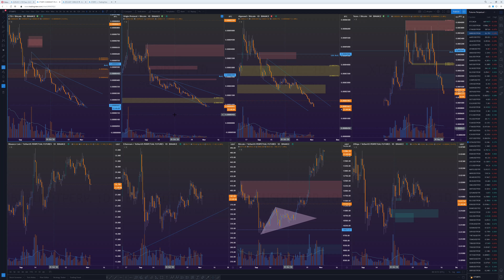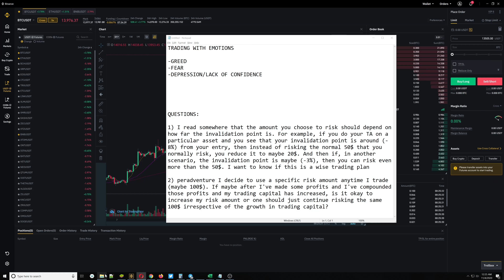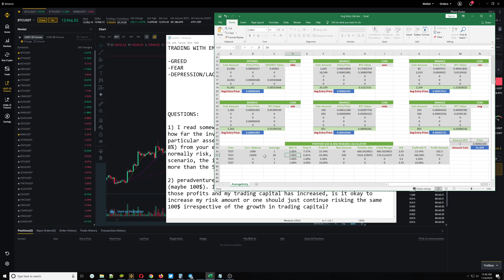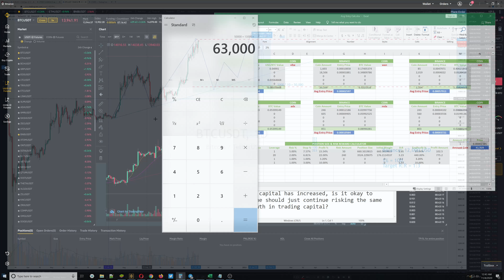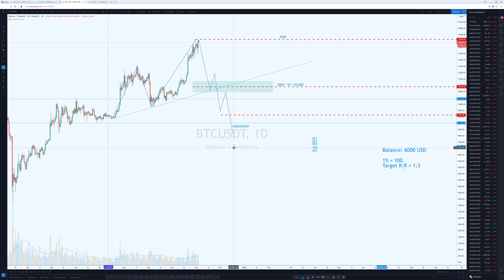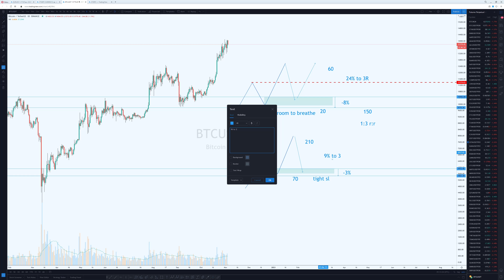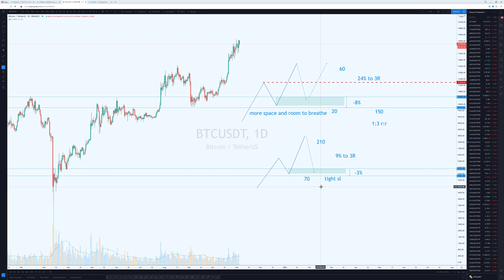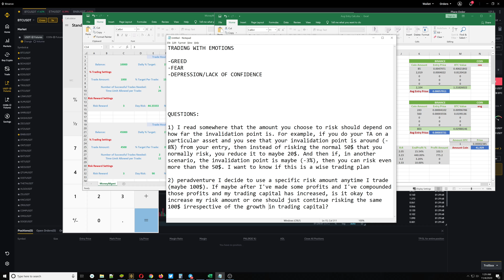Trading Psychology: Trading with Emotions, Hopes, Prayers | All you need to know!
In this video, i talked more about what drives greed and fear and then depression as a result of that and even lack of confidence.

It is a bit long but it is quite worth the length of it.

Join us on telegram group for more discussions:

TradingView: @KryptOkib

sp500
nasdaq
crypto
bitcoin
forex
gold
commodity
eth
binance
ftx
kucoin
bybit
trading
trader
fibonacci
supplydemand
trading on deriv
Super strategies
sniper enteries
Jump index
Jump indices
Jump 25
Jump 75
Jump 100
Boom and Crash strategy
Trading boom and Crash like a Pro
Free forex bots
Free indicators
Free Boom and Crash tutorials
Crash and boom strategy
Free forex strategy
Free forex bots
Free indicators
Crash and boom robots
Crash and boom robot
Boom and crash robots
Boom and crash robot
Free Crash and boom tutorials
How to trade on boom and crash
How to trade on crash and boom
boom and crash
crash and boom
Range break bots
Step index bots
How to trade volatility 75
Best crash and boom strategy
best boom and crash strategy
Best volatility 75 strategy
Vix 75
Best range break strategy
Step index strategy
Best step index strategy
Volatility indices
Volatility 75
Trading volatility like a pro
Volatility robots